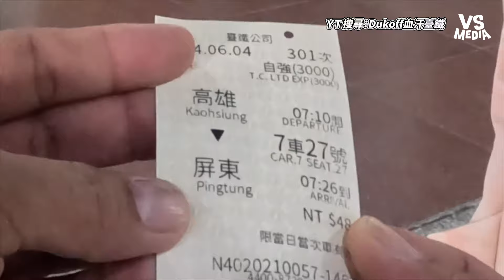女子搭台鐵坐過站不補票！副站長怒「解除契約」拒她搭乘｜VS MEDIAｘ@Dukoff血汗臺鐵